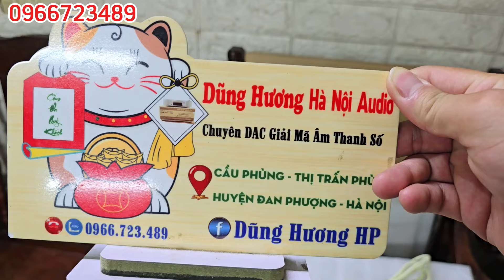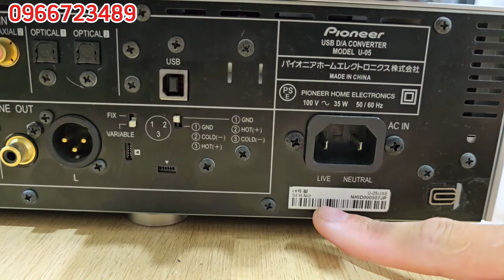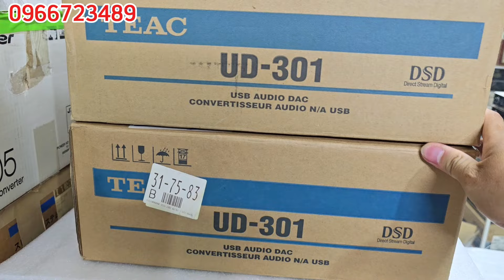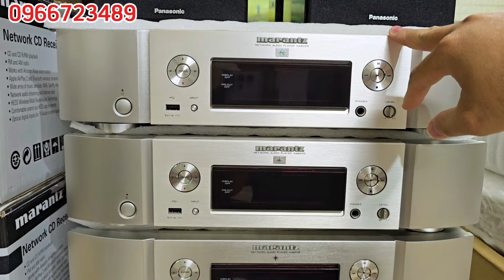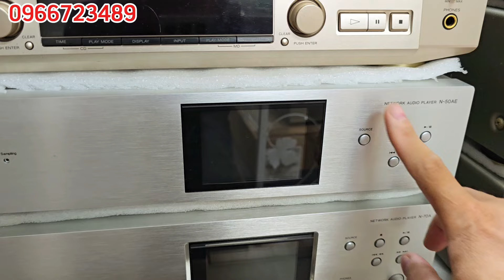Xả Kho DAC NHẬT Giá Siêu rẻ chỉ từ 3.2tr dac giảimã marantz teac denon pioneer 32bit 24bit #